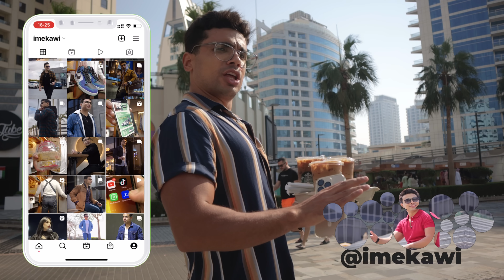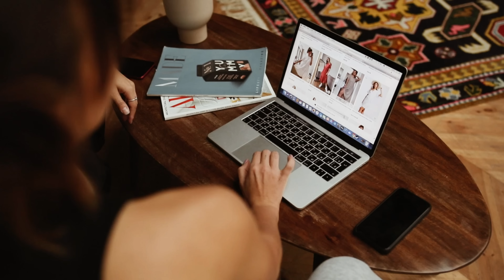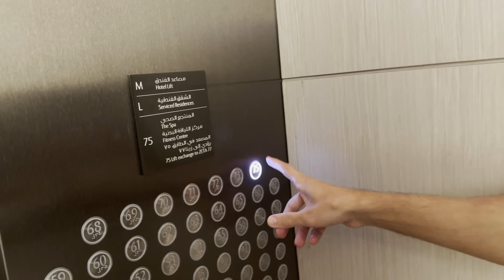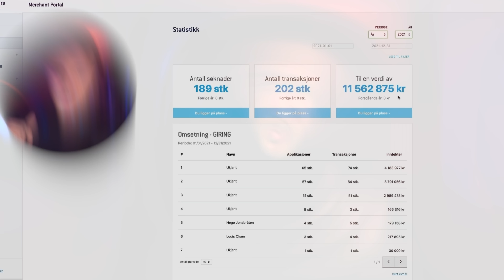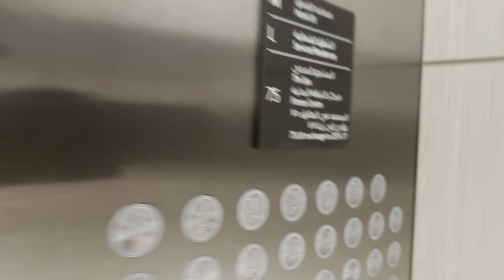مكاوي x اديب واعظ